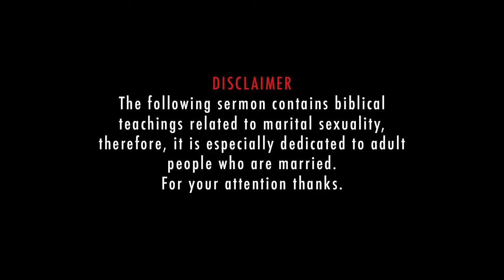MARRIAGE 07 - Original Sin 02/ MATRIMONIO 07 - Pecado Original 02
God bless you saints!
Evening Light Tabernacle
Colorado Springs, CO, USA
by Brother Raul Lemus